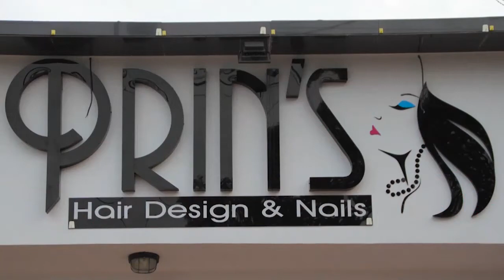Prepara en casa un delicioso Medallón de res sobre linguini